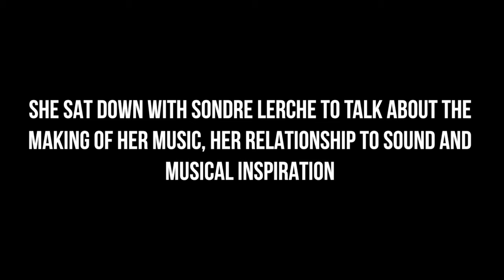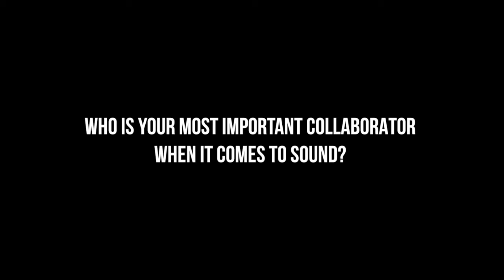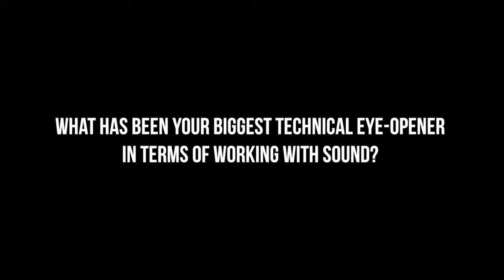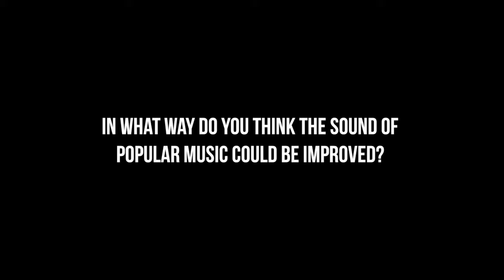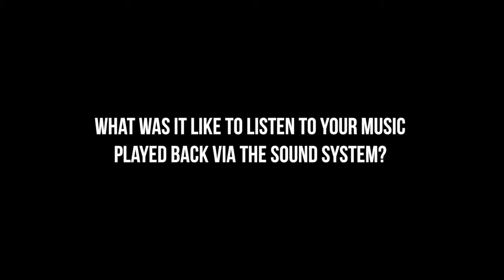Hi-Fi Scenen Talks at ØYA 2015 - Silvana Imam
Swedish progressive rapper Silvana Imam sat down with our host Sondre Lerche at the ØYA festival in Oslo to talk about her musical inspiration, how she works with her sound and what is was like to listen to her music played back via the world's best sound system by Bowers & Wilkins